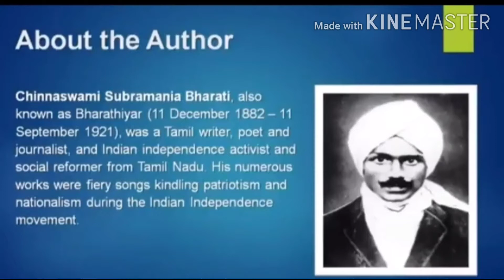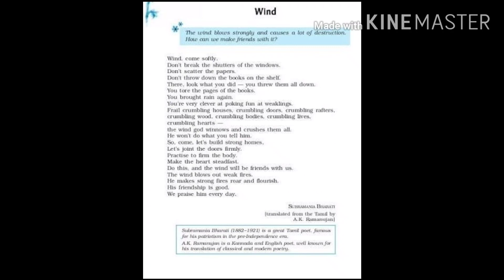Explanation of WIND Class 9